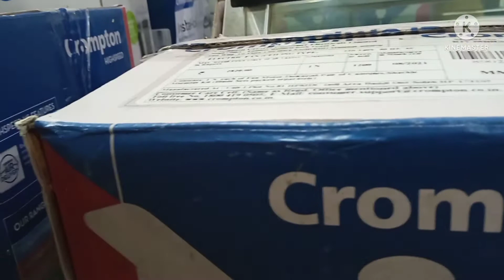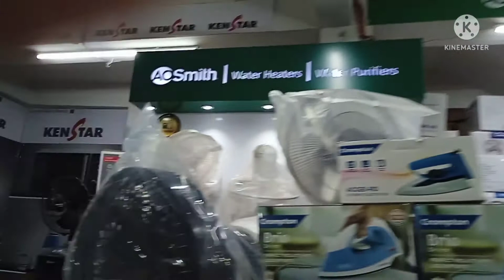গরমে নাজেহাল অবস্থা |🥵🥵🥵সহ্য করতে না পেরে "Fan" কিনেই ফেললাম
in this video I will show you -পেচ  পেচে গরমে নাজেহাল্ অবস্থা ,এক্ টা fan এ গরম কমছে কোথায়? অবশেষে আর্ এক্ টি fan কিনতেই হল, Cromton এর্ এক্ টা stand fan কিনেই নিলাম, ৩২০০ টাকা নিলো, উফ এই বার শান্তি.

your queries-
stand fan
crompton fan
nice fan
crompton stand fan
low price stand fan